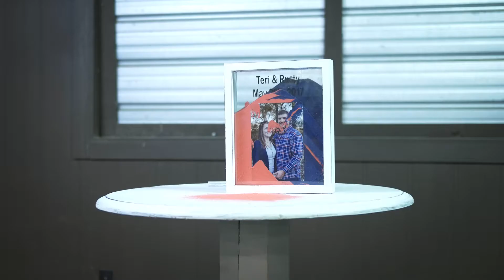Teri & Rusty | "Puzzle Piece that fits in the center of my heart" | Full Wedding Film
Wow! Teri and Rusty are an amazing couple surrounded by amazing friends and family. We are so happy to have been a part of this day and meet such great people. Congratulations, we wish you a wonderful marriage for many many years to come.

Music used under license from SongFreedom.com